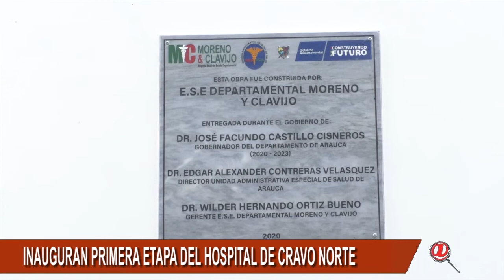GOBERNADOR DE ARAUCA INAUGURA PRIMERA ETAPA DEL HOSPITAL DE CRAVO NORTE